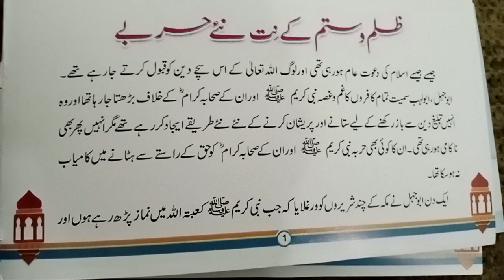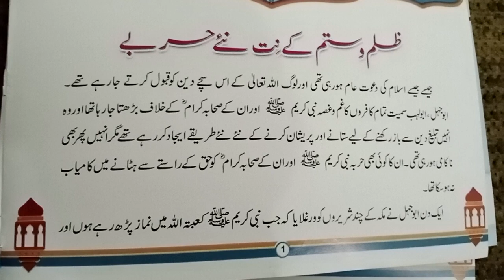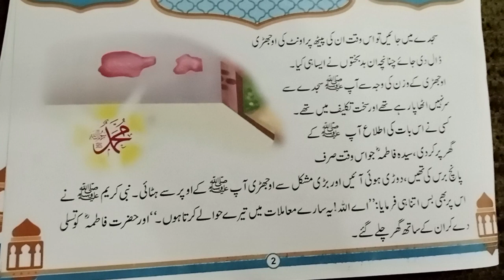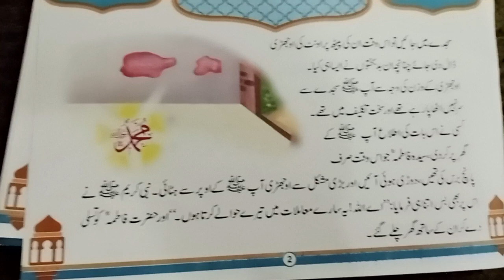Zulm o sitam k nit nae harbe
Islami kahani